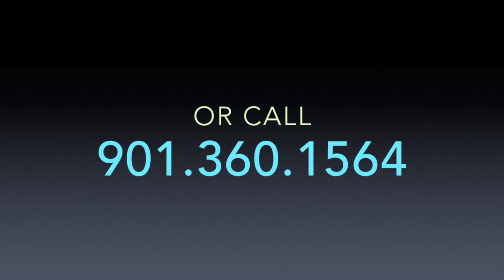Greg Little: Personality Transformation and the Pop-up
Dr. Greg Little explains the MRT Personality Transformation concept with the "Pop-up" in 2015. MRT